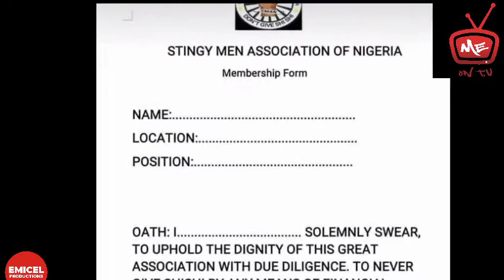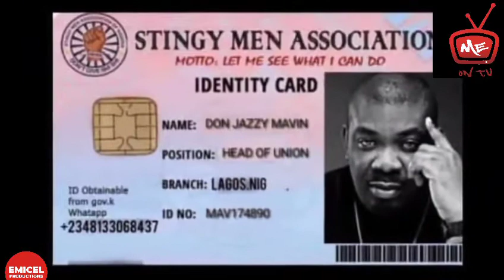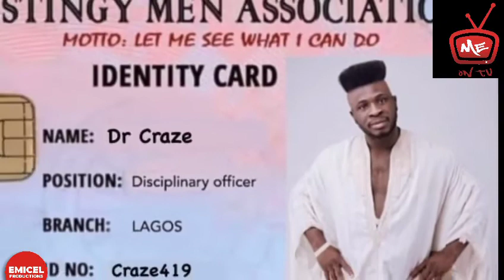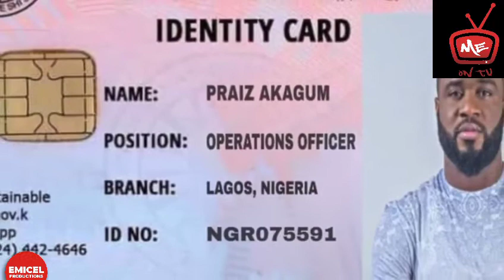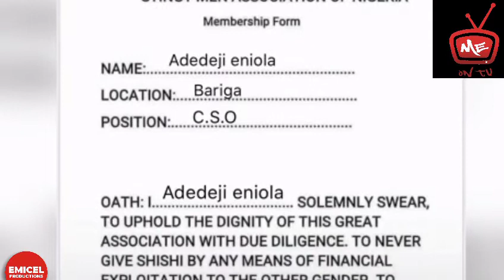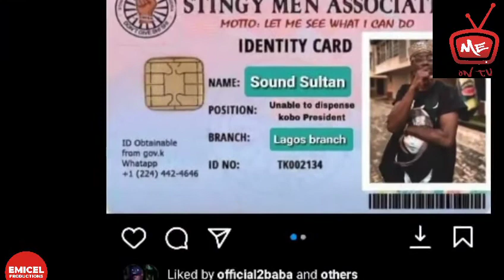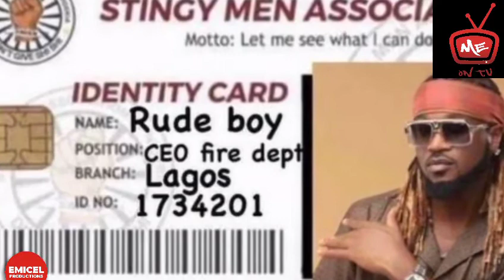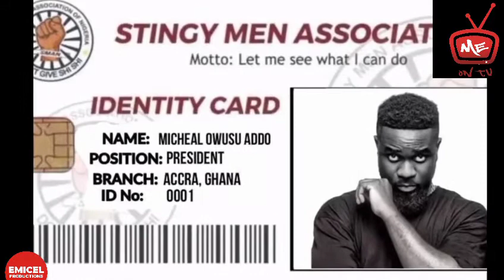Top 10 celebrities that have just joined MEONTV AFRICA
For many years, Nigerian ladies, especially those always in need of 'urgent 2k' enjoyed their reign of getting undeserved financial help from Nigerian men. But guess what, the year 2021 came with Nigerian men putting an abrupt end to this reign with the Stingy Men Association of Nigeria trend. Unlike the existing Sweet Boys Association that gained traction in 2018 courtesy of Falz, the Stingy Men Association of Nigeria insists there is no justification for men to compulsorily spend on ladies.

To our surprise, in just hours of its initiation by a section of social media users, Stingy Men Association took over the Bussit Challenge and is now the rave of the moment. With the motto, "let's see what I can do' and a profound logo, Nigerian men are now printing ID cards and merchandise (caps and t-shirts) to indicate their membership in the association. To cap it all, association members have now commenced meetings nationwide. Apparently, what started as a trend for social media bants is now uniting men in Nigeria.

More interestingly, several celebrities have been amplifying the Stingy Men Association of Nigeria movement by declaring their membership on social media. In light of this, today we will be looking at the top 10 celebrities at the forefront of this movement.

To get notified about our new video updates.

Timestamps:
Don Jazzy 1:59​
Craze Clown 3:09​
Mr. Eazy 3:58​
DJ Neptune 4:34​
Praiz 4:46​
DJ Enimoney 5:11​
K-Solo 5:44​
Sound Sultan 6:09​
Rude Boy Psquare 7:10​
Mr. P Peter Okoye Psquare 7:51​
Seun Kuti 8:10​
Dino Melaye 8:58​

Meon Tv Africa is a Nigerian celebrities entertainment Channel.
It is everything you you ever wanted to know about Nigerian celebrity news such as celebrity lifestyle, Nigerian Movies, latest Ghanaian movies, African Movies, Nollywood movies, actors and actresses in Abuja, Lagos and far beyond.
In here you'll get to know about current affairs as to comedy, Fashion, Events, News and updates in just around 10 Minutes.